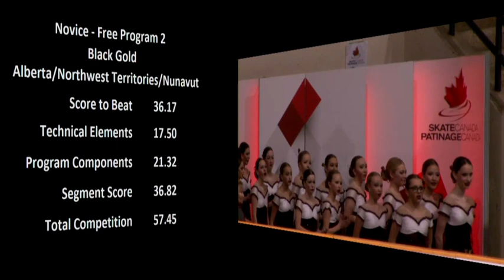Black Gold Novice 2015/2016 "Country"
2016 Skate Canada Synchronized Skating Championships
Feb. 19-21, 2016 - Waterloo, ON